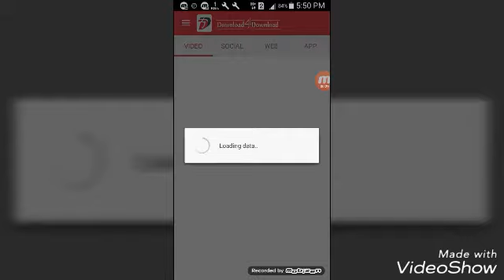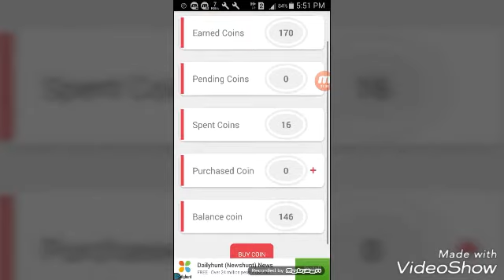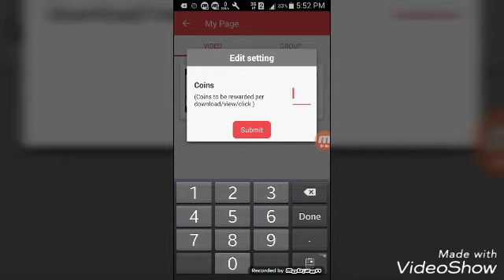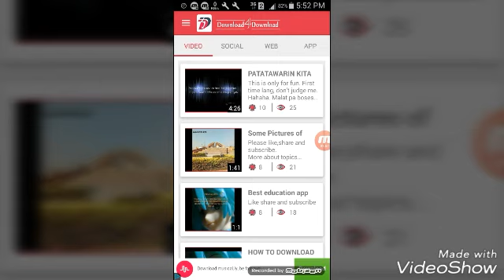D4D App get unlimited YouTube views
Watch this video about d4d app  get unlimited YouTube views